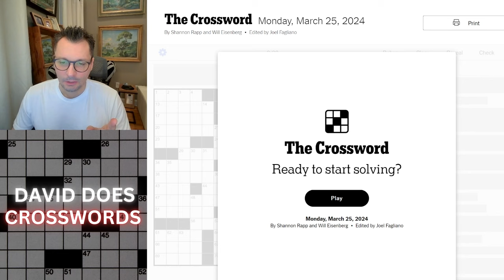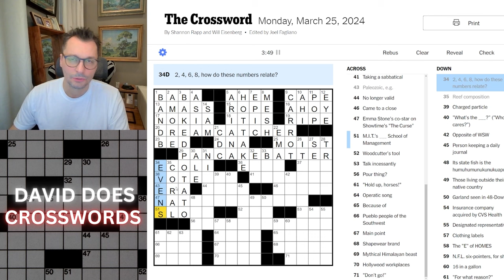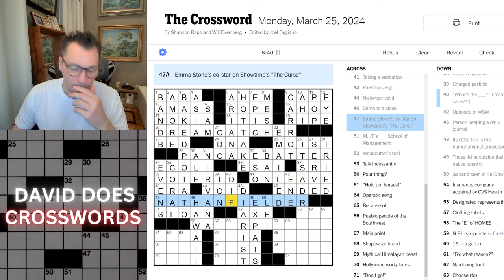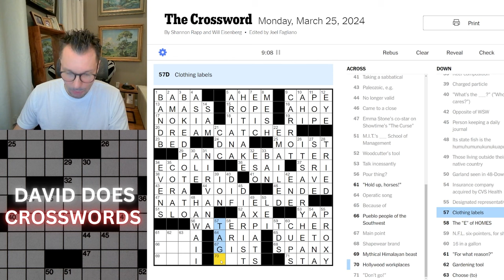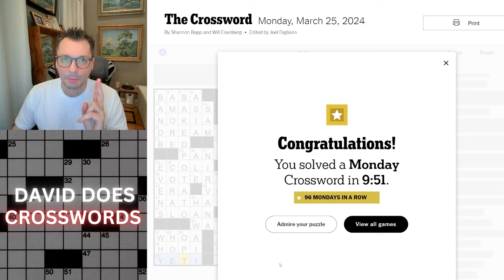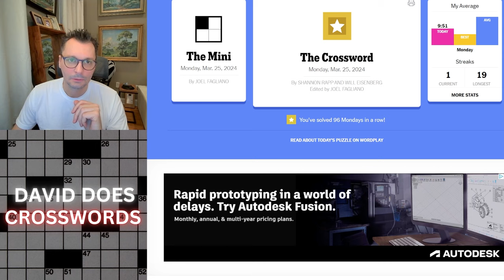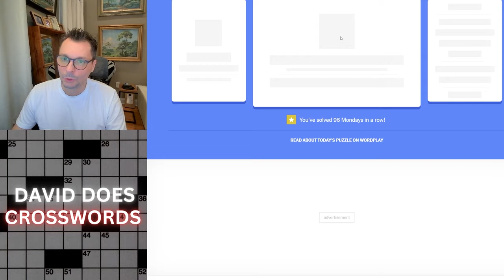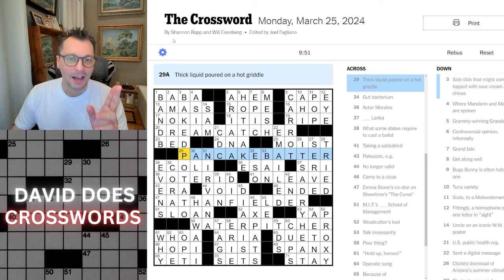Monday New York Times Crossword puzzle.